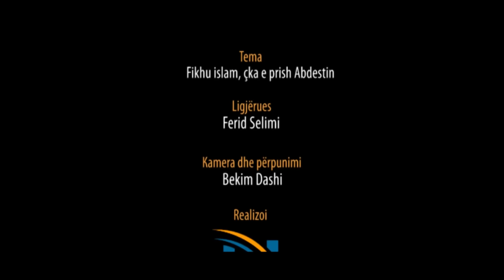Çka e prish Abdestin? - Hoxhë Ferid Selimi